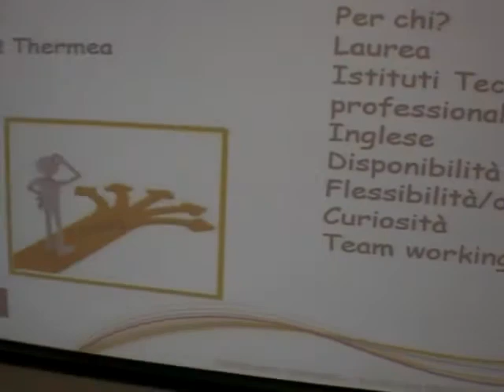BAXI Bassano del Grappa, dott ssa Carlesso spiega opportunità di Lavoro Visita Aziendale IGV